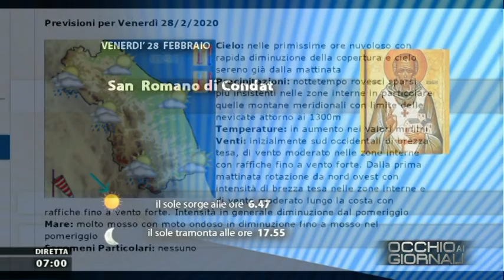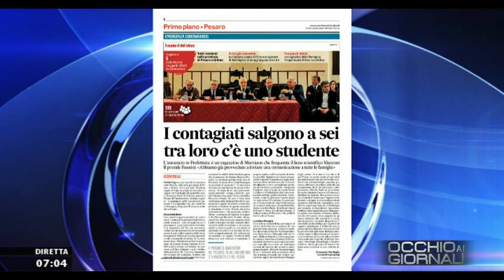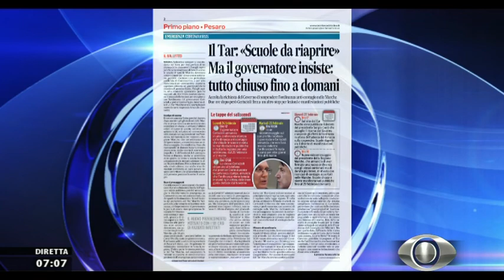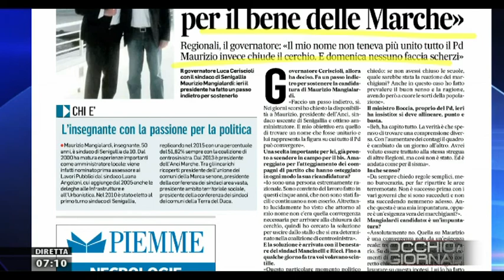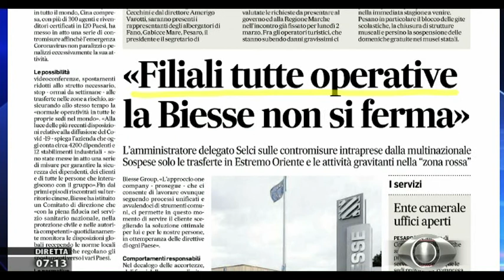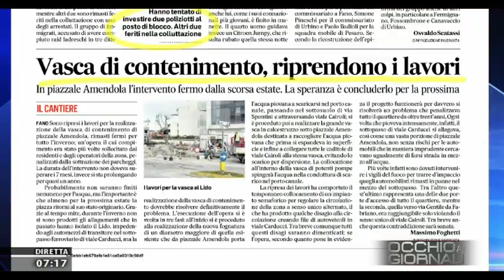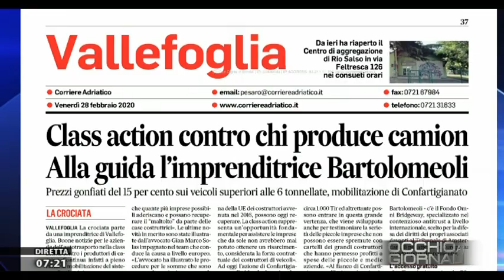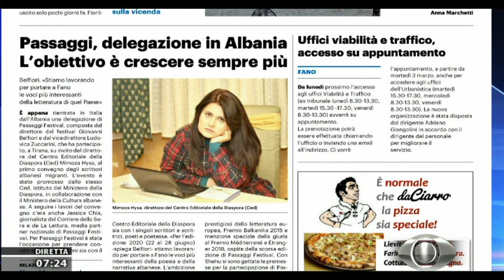Occhio ai Giornali 28 febbraio 2020